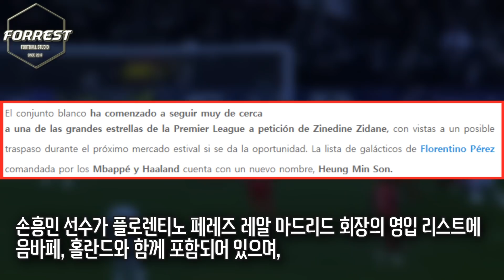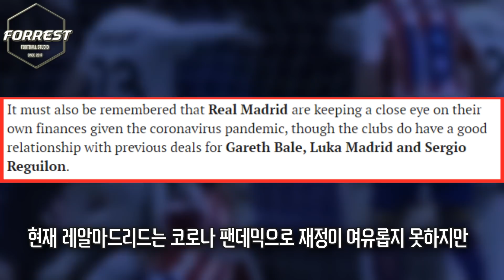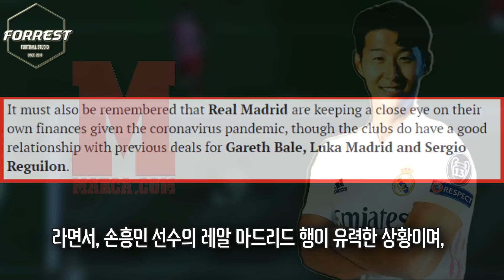[마르카 피셜] 손흥민, 레알 마드리드에서 진짜로 노린다. (찌라시 아님)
구독!